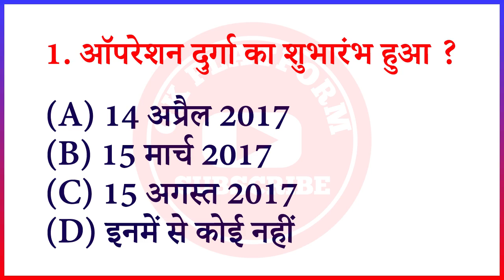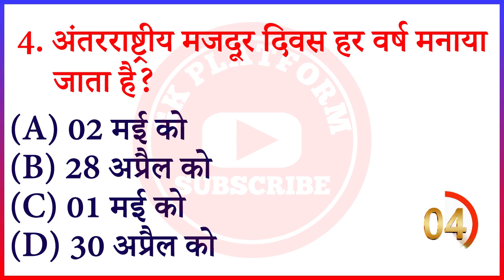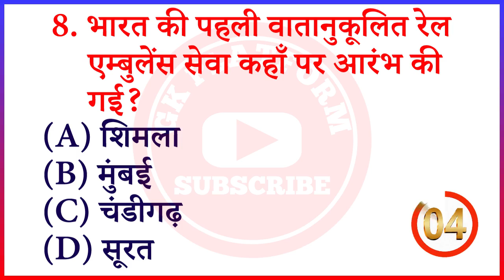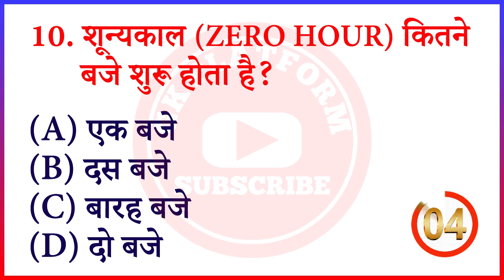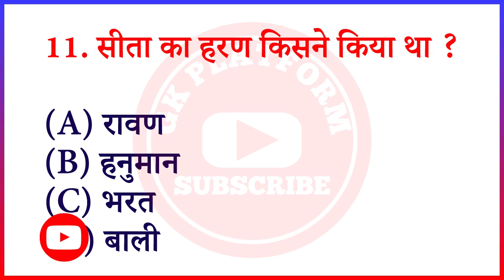GK Question || GK in Hindi || Gk Question And Answer || GK Quiz || GK Platform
Your Queries 👇👇
1. GK
2. General Knowledge
3. Important GK Questions and answers for Cmpetitive Exam
4. Competitive Exams
5. Quiz Test
6. BR Study
7. Important gk
8. Quiz test
9. Competitive quiz
10.Competitive general knowledge
11.Gk in hindi
12. General knowledge quiz
13. Quiz questions
14. General knowledge questions
15. Gk quiz
16. General knowledge questions with answers
17. Gk question in hindi
18. GK Question Answer
19. India GK
20. Hindi gk
21. Samanya gyan
22. Gk questions
23. India gk in hindi
24. 2021 gk questions and answers
25. Lucent gk
26. Lucent gk
27. Lucent gk in hindi video
28. Lucent gk in hindi
29. Lucent geography in hindi
30. Lucent geography
31. Geography gk question
32. Geography gk in hindi
33. Lucent 1000 question
34. Lucent 1000 prashn
35. Lucent gk ka nichod
36. Lucent gk important question
37. Lucent gk important question in hindi
38. Lucent gk important topics
39. Lucent ka nichod science
40.  Lucent for ssc cgl
41. Lucent for ssc
42. Lucent for railway
43. Geography gk
44. Lucent mcq
45. Lucent mcq in hindi
46. Lucent book gk